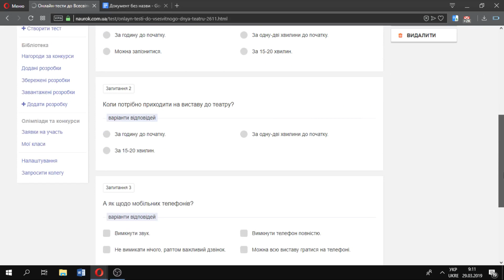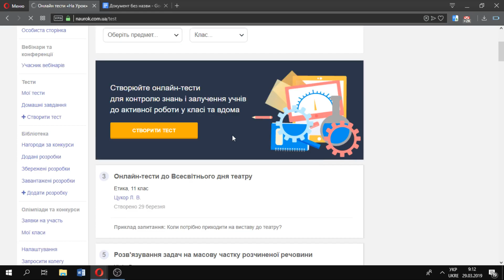Де знайти створений онлайн-тест "На Урок" ?